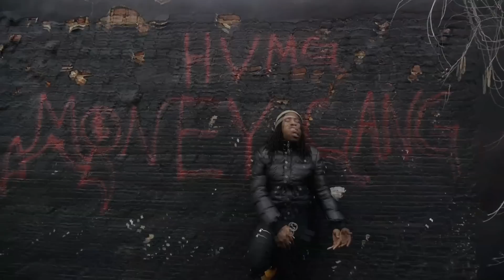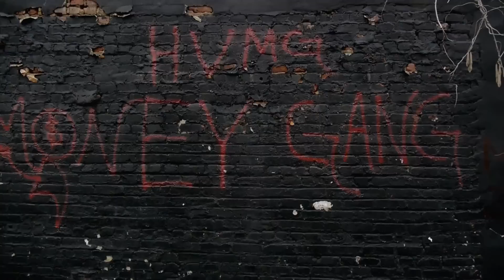Sav (Trust Nobody) Official Video